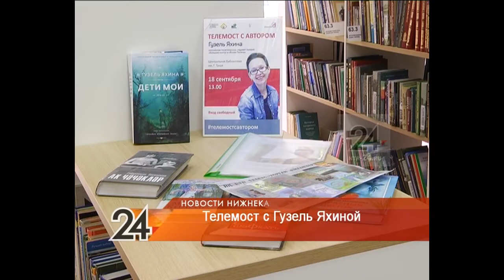Во время библиомоста Гузель Яхина рассказала, что в Татарстане снимают фильм по ее книге